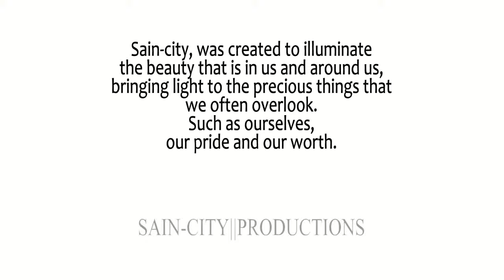Sain-City VIDEO "URBAN RAVEN" PHOTO SHOOT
Sain-city Productions video shoot inspired by "kanye phoenix bird"